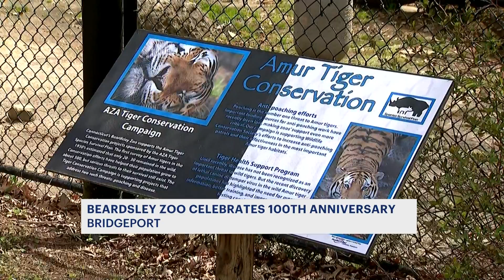Gov. Lamont celebrates 100th anniversary of Bridgeport’s Beardsley Zoo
The zoo is getting $4.1 million from the state to help with upgrades and renovations. They plan to use the funding to build a bear exhibit, and a bigger tiger enclosure which will allow guests to see tigers behind glass.